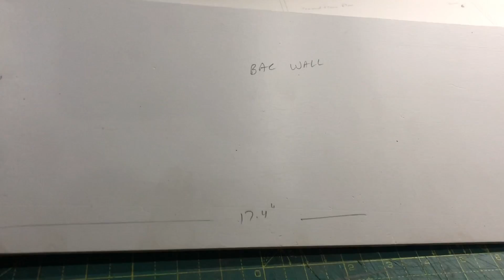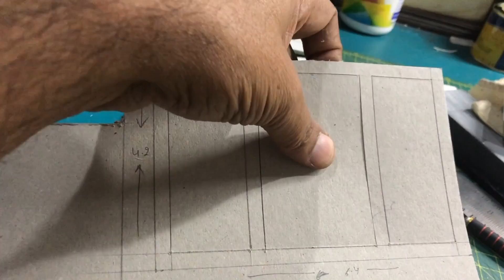Miniature Luxury Villa1:18 scale| House Model with Light| Bedroom | Living room | #9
ok guys so welcome to another video and in this we are going to make a 2bhk miniature modern luxury villa house diorama
Architecture modelling
scale model of mini house with miniature diecast Range Rover velar model car
living room with miniatures sofa
bedroom with miniature bed
miniature furniture with small garden

Materials used

- Foam board 3mm and 5mm
hard board for base
artificial grass and plant
copper string led lights
stickers -- wallpaper printed on sticker sheet
available at your near printer shop
decoration needs for front lights
acrylic grass for windows 2mm